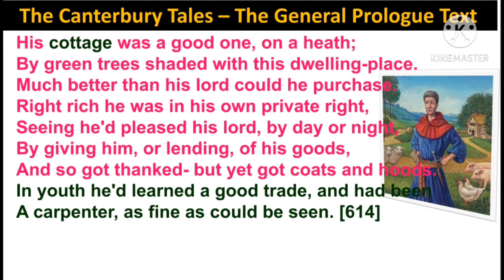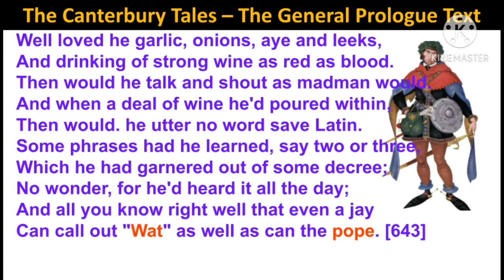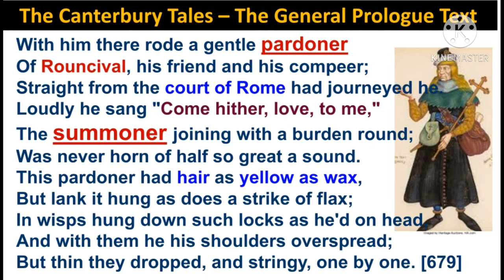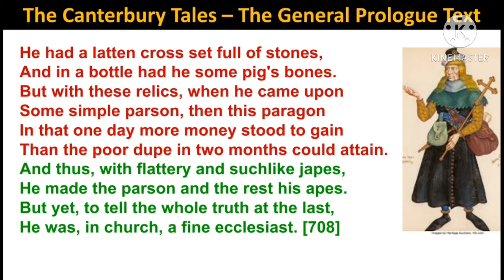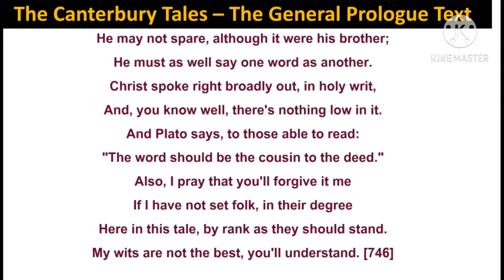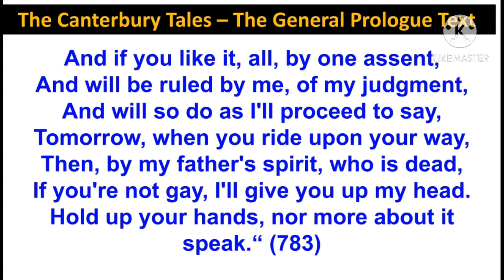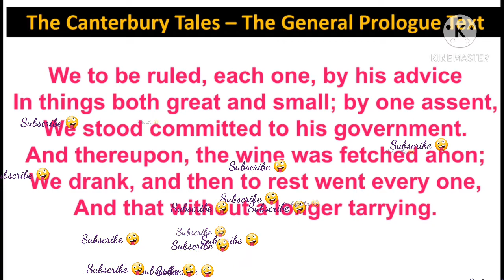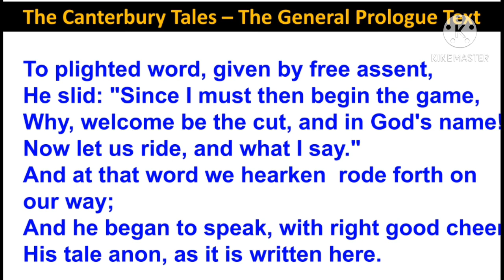TheProloguetotheCanterburyTales by Chaucer (part - 4) Line by line summary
@SharunishaGrammarPark This video is the last session of the prologue to the Canterbury tales.
The prologue to the canterbury tales summary.
PG Trb English study material.